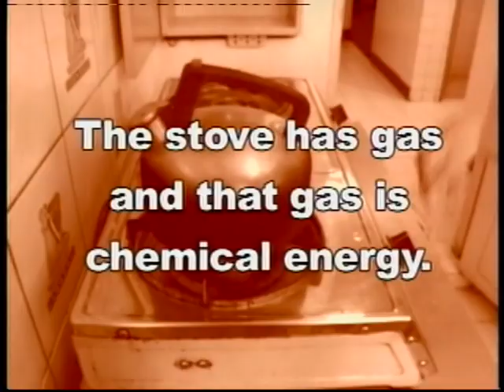4_Energy At Home